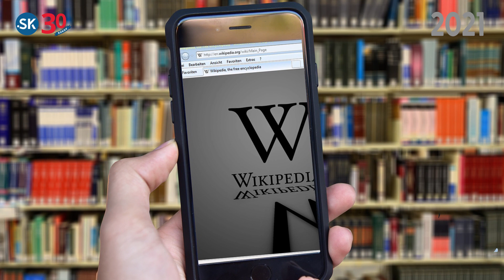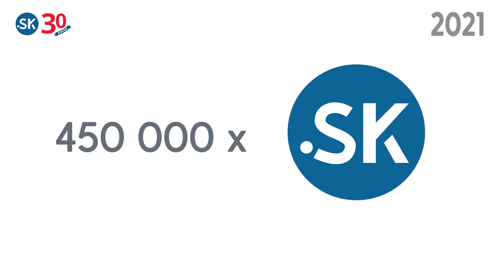2021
V roku 2021 dosiahol počet potvrdených prípadov na ochorenie Covid-19 až 100 miliónov! Na Marse robotický vrtuľník NASA vykonal prvý let motorového lietadla mimo planétu Zem.